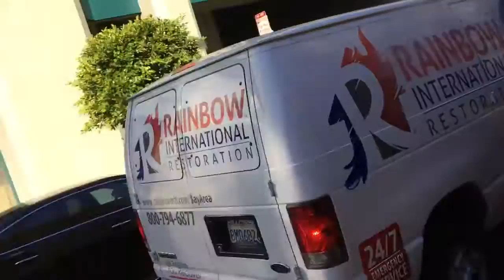SF Muni 6527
Here is a bus ride that I took on line 38R to Union Square